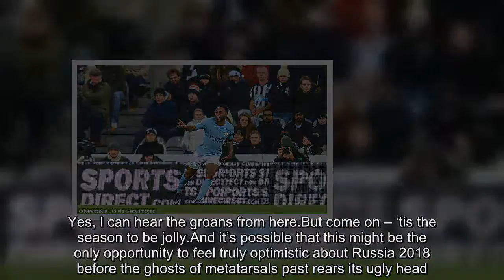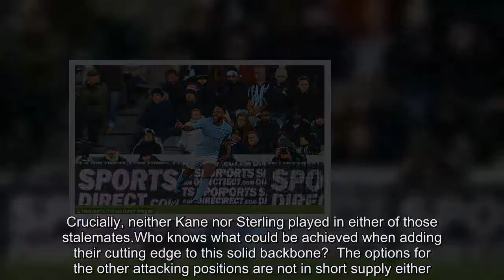Kane and Sterling bring England World Cup 2018 hope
Maybe there was too much brandy in the Christmas pudding.Perhaps it’s the sherry talking (hic!) But after another week in which Harry Kane and Raheem Sterling were the standout players in the Premier League, next summer’s World Cup is starting to look much more appealing for England fans.Yes, I can hear the groans from here.But come on – ‘tis the season to be jolly.And it’s possible that this might be the only opportunity to feel truly optimistic about Russia 2018 before the ghosts of metatarsals past rears its ugly head.You don't need to dress this fact in tinsel and baubles to make it shine, however: right now, England boast two of the three top goalscorers in the Premier League.Kane is undoubtedly the best striker in the league, with 18 goals at the halfway stage this season and a new record for goals in a calendar year snatched from Alan Shearer.His goals are scored every 93 minutes (although three often arrive in that timeframe too).Real Madrid want him.Any club and country in the world would love to have him.England really do have him.Sterling looks up at only Kane and Mohamed Salah in the goalscorers’ table this season.His transformation under Pep Guardiola is staggering.The footballer so often derided for not being able to kick a ball properly now has more goals and a better shooting accuracy than Sergio Aguero.In this form Kane and Sterling are, if fit, nailed on to take two slots in Gareth Southgate’s attack in Russia.That attack mustered a grand total of zero goals in two otherwise encouraging games against Brazil and Germany in November.Crucially, neither Kane nor Sterling played in either of those stalemates.Who knows what could be achieved when adding their cutting edge to this solid backbone?  The options for the other attacking positions are not in short supply either.Jamie Vardy, Dele Alli and Daniel Sturridge have proven they can pick apart any defence in the Premier League too.Then there's Marcus Rashford, Adam Lallana, Danny Welbeck, Jesse Lingard and Alex Oxlade-Chamberlain.Take your pick of any two from the above.There’s some real talent in there – some of it admittedly remains unfulfilled – and enough not to worry about the international retirement of a certain 10-goal Everton forward.Add the sprinkling of stardust provided by Kane and Sterling and there is real promise.Still not convinced? The last game both Kane and Sterling started together, England won 4-0.Kane scored twice, with Ryan Bertrand and Welbeck grabbing the others.Yes, ok, that game was against Malta.And, yes, Kane and Sterling both started in THAT game against Iceland.And, yes, central midfield is looking pretty lightweight.And, yes, Joe Hart might still be in goal.And, yes, England have to face Kevin De Bruyne, the best player in the league, in the World Cup group stage.But I’m sticking my fingers in my ears now and can’t hear you and la-la-la-la-la.Now’s not the time for that.As we tick into 2018 and snatch a first view over the horizon of the world’s grea